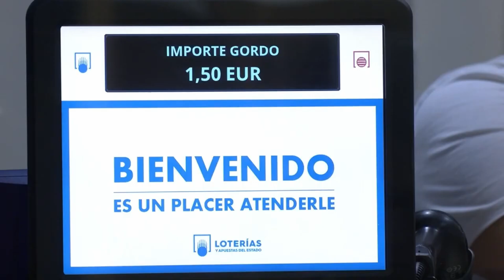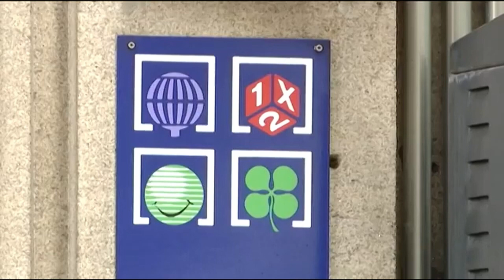Los ourensanos gastan dos euros más en el Gordo de la Lotería Nacional 2023